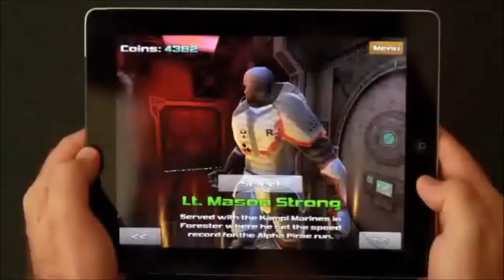Official Jetpack Junkie Launch Trailer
Jetpack Junkie by RocketPop Games LLC

TIME TO TAKE BACK YOUR CITY! It's the year 2035 -- Metropolis has been taken over by an alien force! The Human Resistance must locate the enemy weapons to take back their beloved city. Alien tech jams all sensors, so they created Recon Runners to map the city. A few became legends and they were known as Jetpack Junkies.

Do you have what it takes to move up the command chain and become a Jetpack Junkie?

Features

★ Addicting "play just one more time" endless gameplay
★ Upgrade crazy powerups by collecting coins
★ Unlock all 5 characters
★ Game Center Leaderboards to compete with your friends
★ Simple smooth tilt and touch controls
★ Gorgeous full 3D environment
★ Customize game play
★ Level up to become a legend!

Note: If you experience problems after installing the game, please restart your device and you can get back to the action!